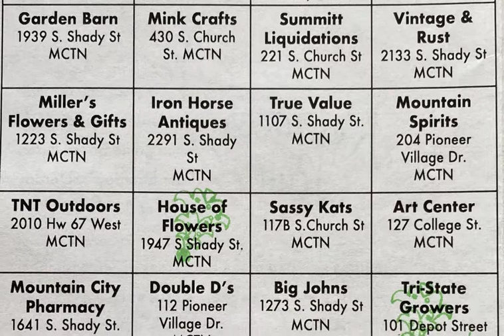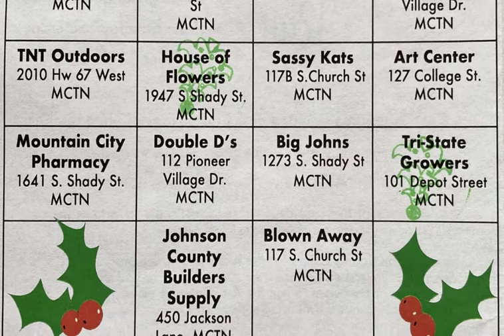Reindeer Run project